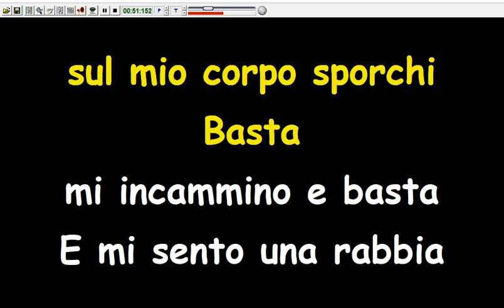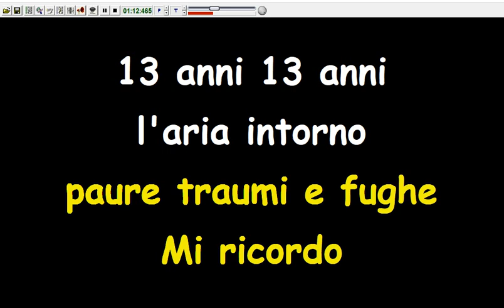Gianna Nannini - Basta (Karaoke Devocalizzata)